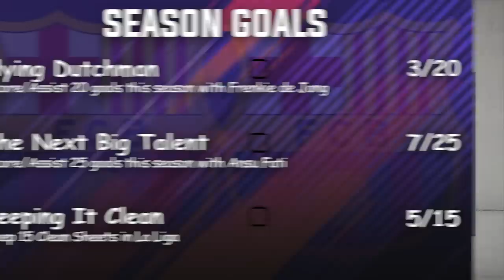TER STEGEN IS INSANE!! - FIFA 20 Barcelona Career Mode EP26